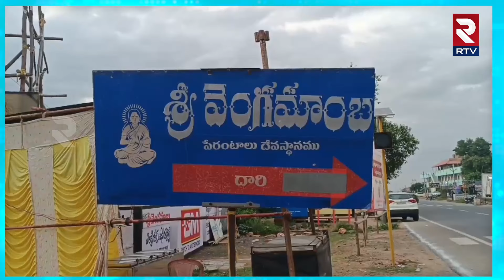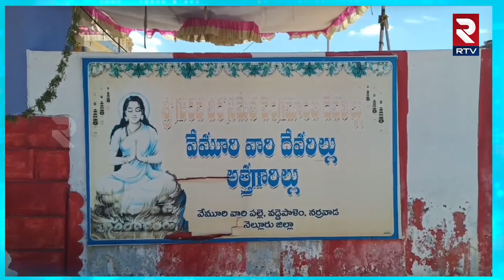ఇలా చేస్తే మీ కోరికలు తీరతాయ్ : Sri Vengamamba Bramostavalu In Naravada | Nellore News | RTV